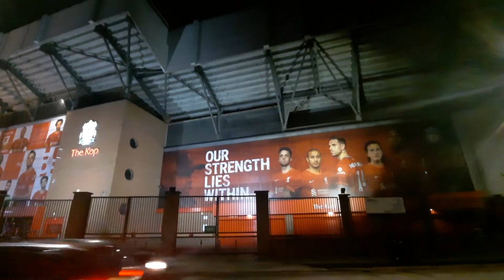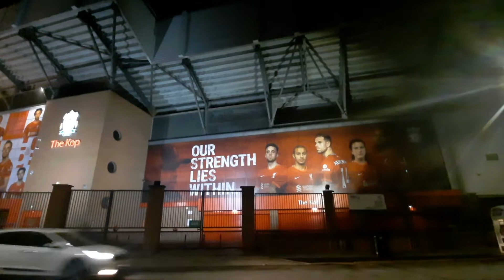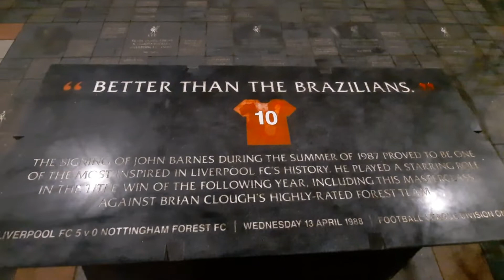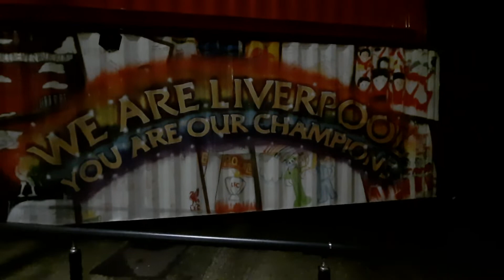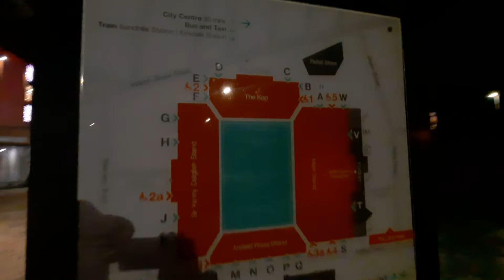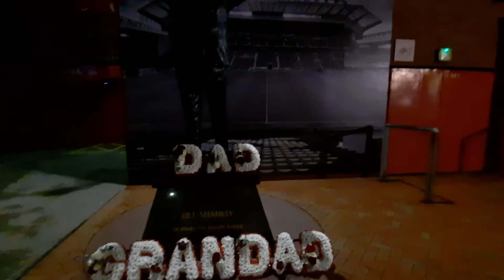anfield night work and anfield Road development